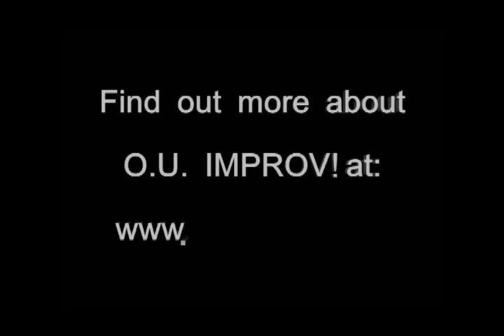O.U.Improv! - Four Square - 11/07/09